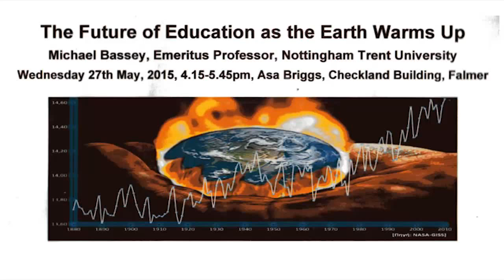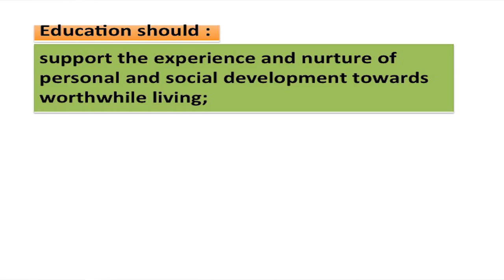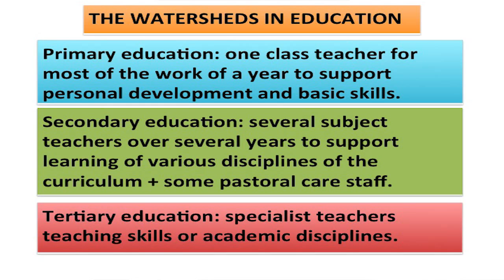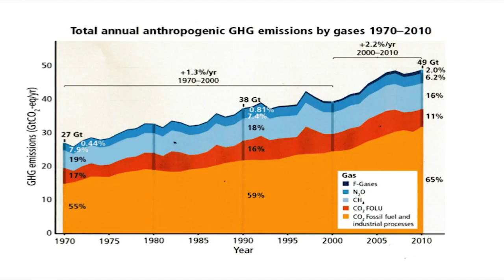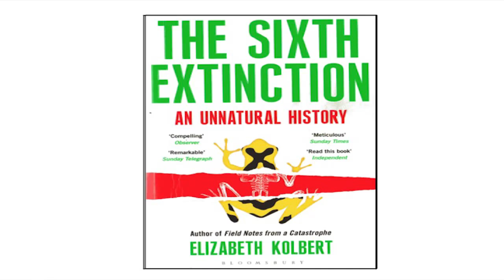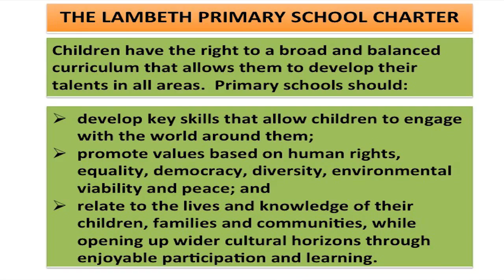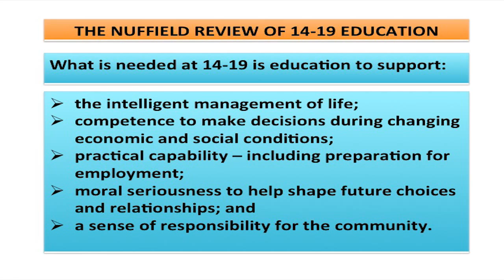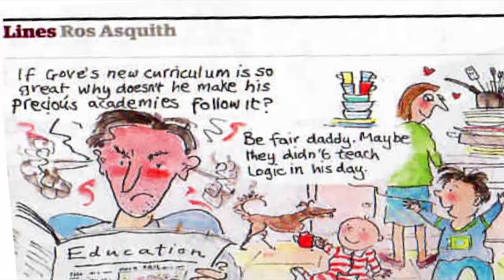The Future of Education as the Earth Warms Up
Michael Bassey, Emeritus Professor, Nottingham Trent University
Wednesday 27th May, 2015 as Asa Briggs, Checkland Building, Falmer, University of Brighton.